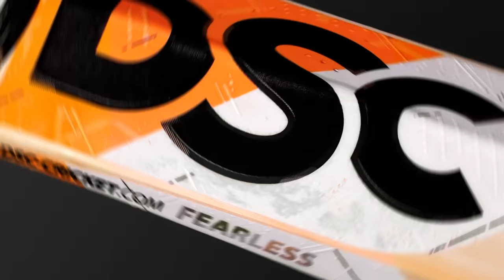DSC 2022 English Willow Range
Excited about the launch of All- New and Cool DSC range. Can't wait to get it out in the middle !!